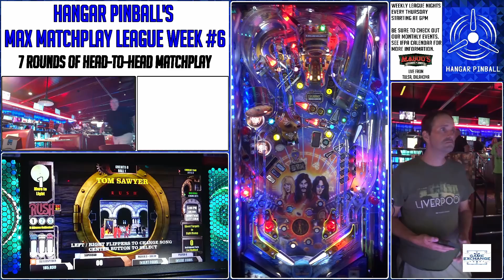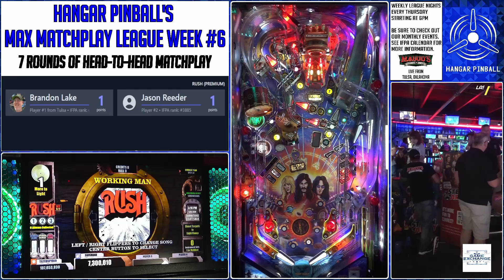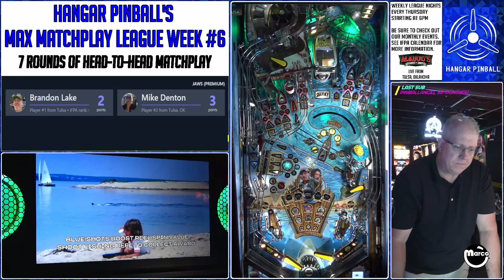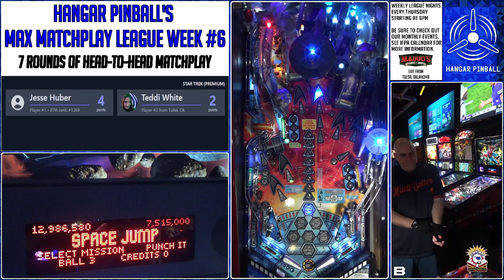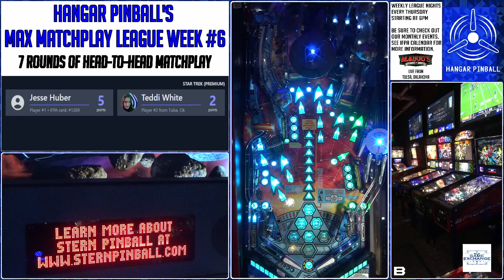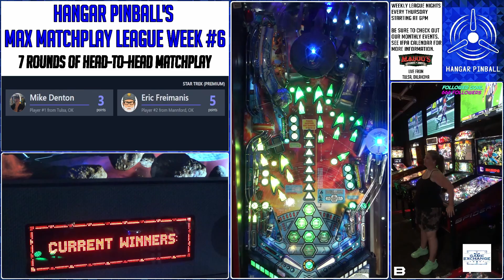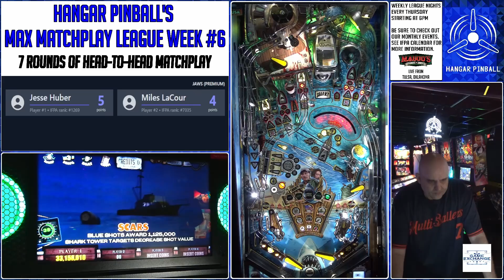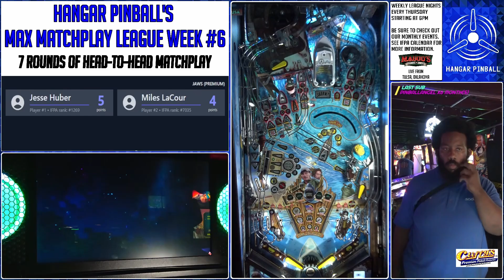Max Matchplay Week #6 (19 Sept 24)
Checkout for upcoming tournaments, updates, and more. Hangar Pinball is currently located inside Magoo's Sports Bar & Billiards at 5002 S. Memorial Drive in Tulsa, OK, Hangar Pinball has grown to over 30+ pinball machines.